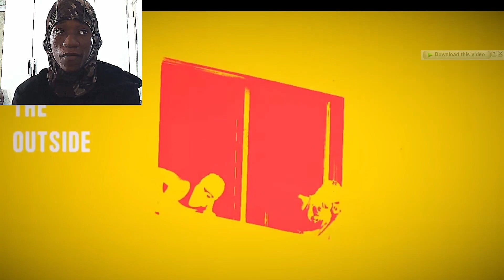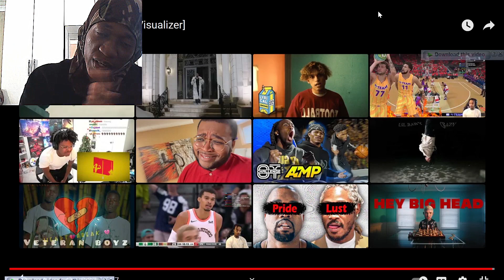MASTERLIM REACTS to JID - 30 (Freestyle) [Official Visualizer]